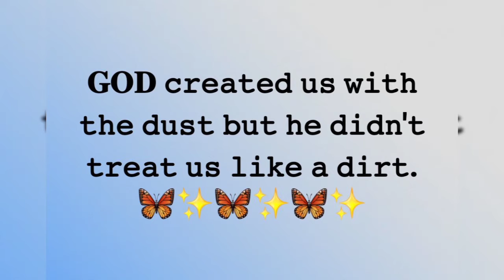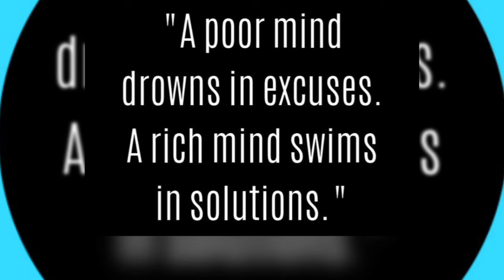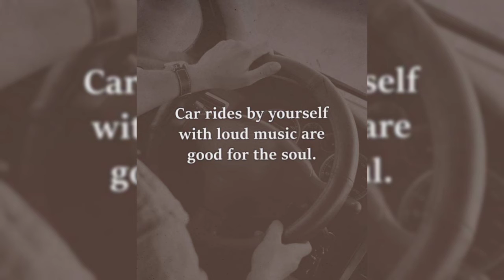Beautiful words//Positive quotes